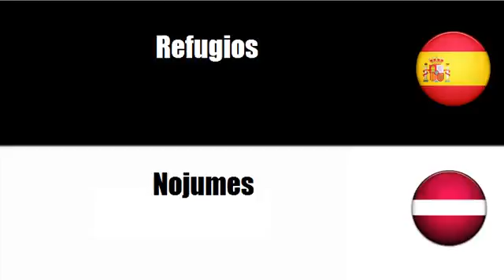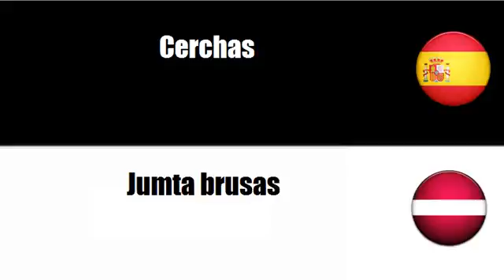Aprenda palavras em Letonia # Tema = Estructuras de edificación diversas